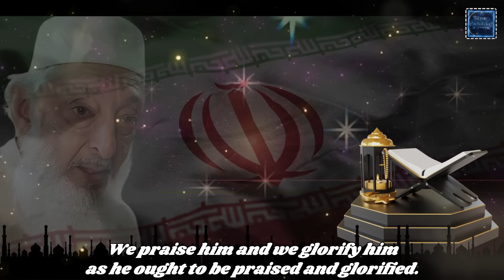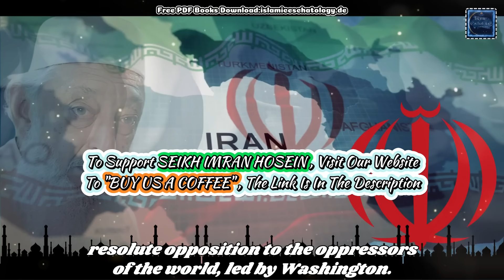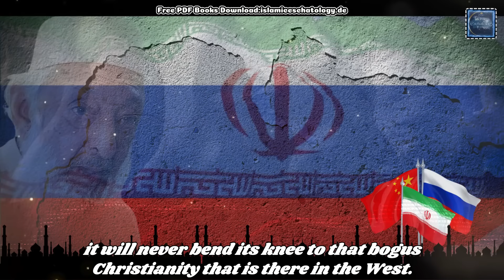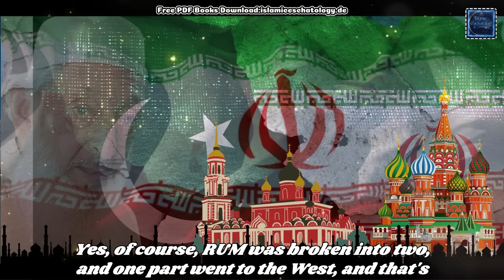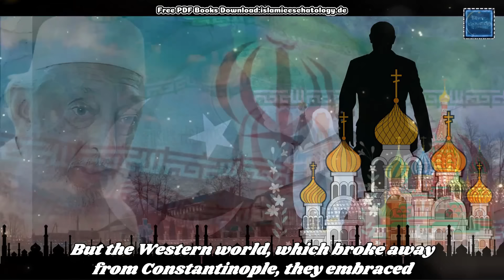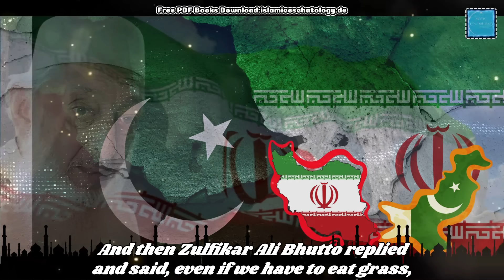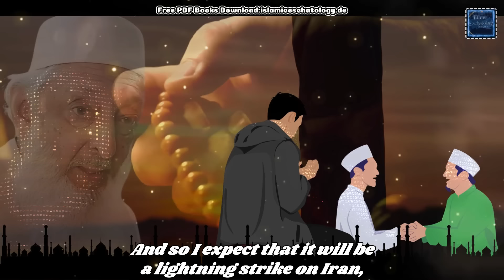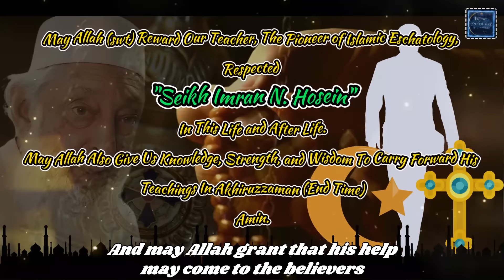2021: The Great War and Iran || Primary Identity Is Your Faith Not Nationality || Seikh Imran Hosein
The Great war and Iran. Who is Iran and what is her role? The alliance with RUM will be formed!  Let's find it in this lecture.

✅This video is produced and created by Islamic Eschatology for its two associated productions :

“Islamic Eschatology English”

Speaker : Sheikh Imran N. Hosein

📢📢Our lovely brothers and sisters, Assalamualaikum. We would like to bring this to your attention that we do very hard work in order to creating a conent in such a way so that we can easily understand and receive the message what our respected speaker wants to say. Sometimes some visual guidance helps us to understand message quickly and easily. From that point of view, this is our small effort to create videos of Seikh Imran N. Hosein’s lectures. We do have his consent to use his lectures and his vocal files.

We are still growing and we need your support for our consistent work. Without your support, it will be difficult to maintain the team and hard work.

✅To download Free PDF books of Seikh Imran N. Hosein or Purchase,

ℹ VERY IMPORTANT ℹ

We display our website address on our videos with an intention of collecting PDF books by downloading them FREE from our website. This is a pure intention of promoting the purpose of free learning and education. Anyone can visit and downaload the free PDF books from our website.

Our original contents are minimum 60 minuites and maximum 120 minutes in length. You should find all of our original contents in the playlist named "All The Full Length Lectures".  Therefore, it’s so tiresome and hardwork to create such a big content to create. We don’t use any random video clips but relevant to the original speech. To do that, we need a vast amount clips from different subjects. This is why we use (Pro version). The clips are not our own but as we have purchased the subscription, we can use their massive resource of materials in order to creating our long videos.

I think it needs to repeat one more time that we just simply don’t use any random video clips but relatable footages that are relevant to the main audio clip's specific moment and time in order to create a meaningful harmoney between audio and video clips. Doing such for minimum 60 minites video itself is a very hard work. Each long video requires almost 120 hours to be prepared and finally get it ready to be delivered.

First, we collect the vocal track of the main speaker (officially) and go through the track to remove any unwanted sound or noise. Then we create the video file in Canva.com using relevant clips to the speech. Each of the clips is combined and overlayed with multiple video clips and images. Also, we put some graphical figures related to subject on the each footage. Then we translate and transcript the lecture to create the subtittle. Adding the subtittle for such large file is another long journey in creation of our original content. After that, we add effects using different video editing softwares in order to create such a content which is unique and never been uploaded on social media before. Therefore, our video is unique, not repeatative, and solely our OWN PRODUCTION.

Background Music and Copyright:

As this is our own production created by “Islamic Eschatology”, we have created and purchased our own music track. The music that is heard along with the speech is EXCLUSIVELY made for us. Threfore, we don’t give permission to use any of our videos or video clips or audio clips anywhere without our consent.

Our respected speaker always says in his lectures that "When I offer an opinion, you MUST never accept it. Unless or until you are convinced that what I am saying is correct". This bold statement alone is sufficient to explain that our own research and study are always required. Similarly, "Islamic Eschatology" also believs in the same philosophy. Any of the interpretations, comments, or views expressed by our respected speaker may not necessarily represent the beleif of "Islamic Eschatology" and its associate productions such as "Islamic Eschatology English" and "Islamic Eschatology Bangla".